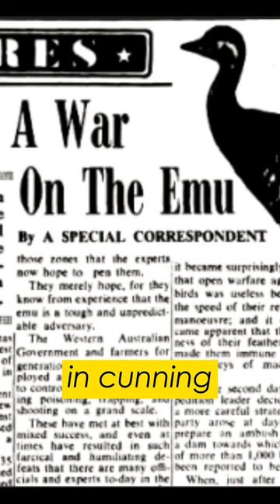The birds that started a war.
Learn about the incredible story of the Emus and their war with Australia.